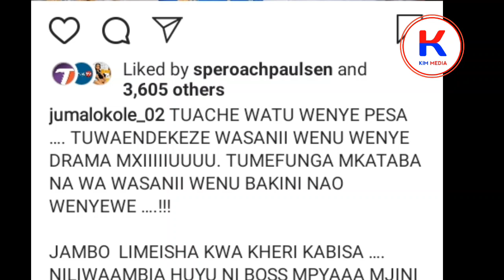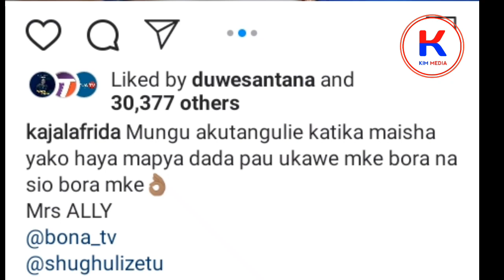VIDEO MWANZO MWISHO NDOA YA PAULA MAHARI ALIYOTAJA/PAULA SASA NINAITWA AISHA Nimebadili Dini